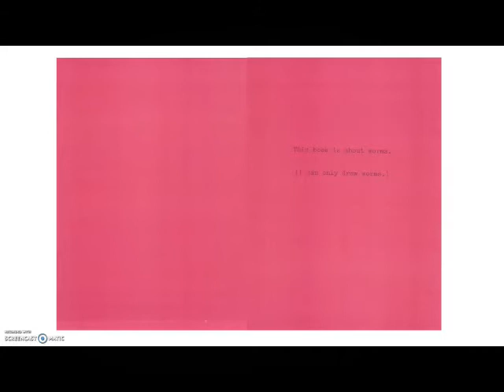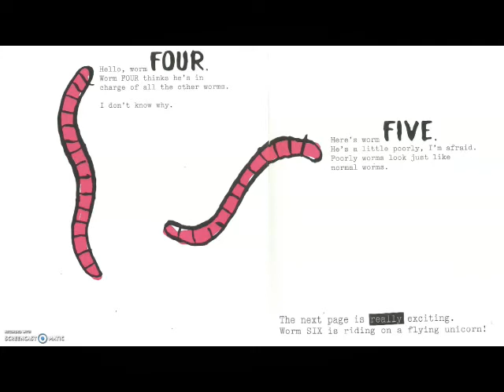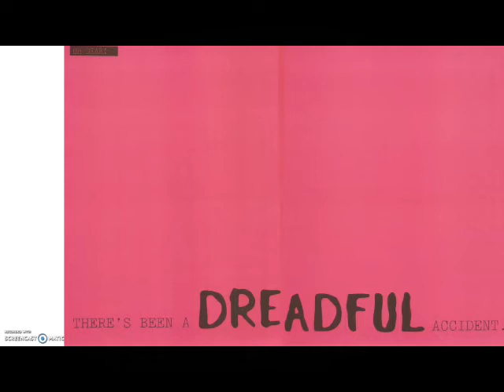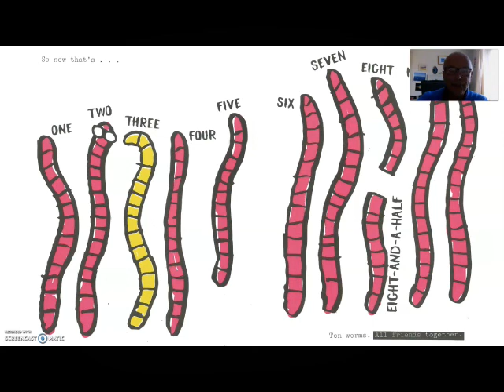Year 4 Enquiry Session 4 Worms